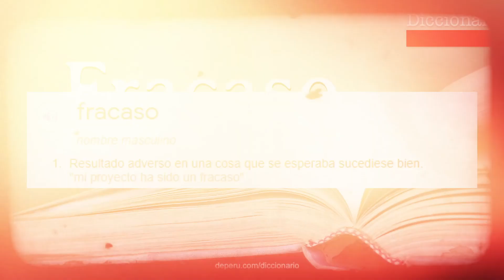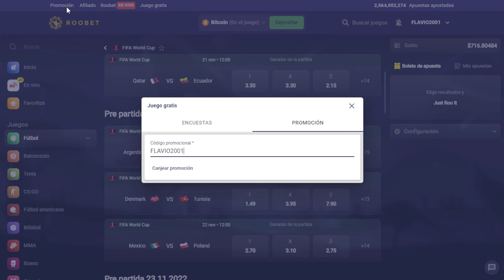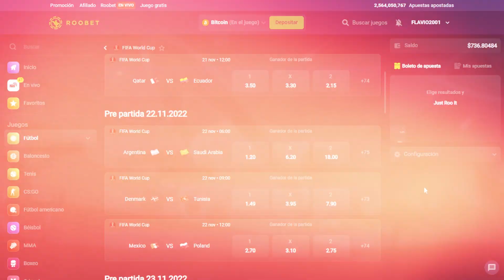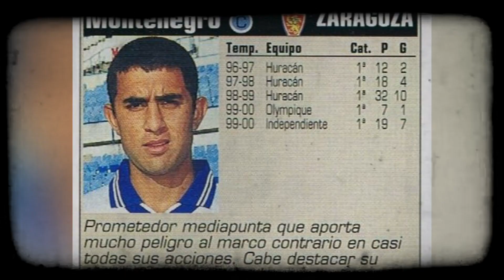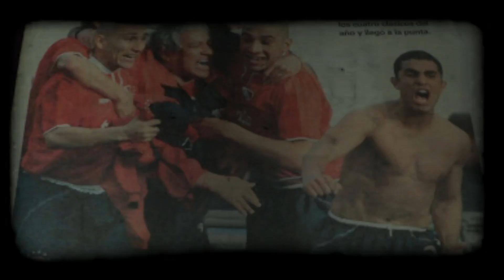10 JUGADORES QUE FRACASARON EN EUROPA